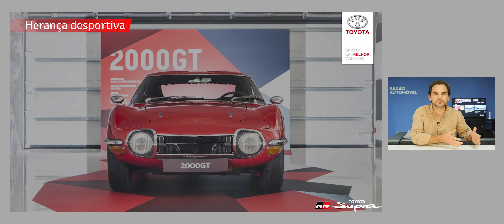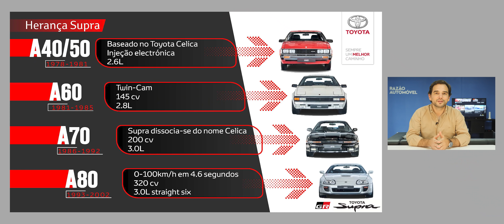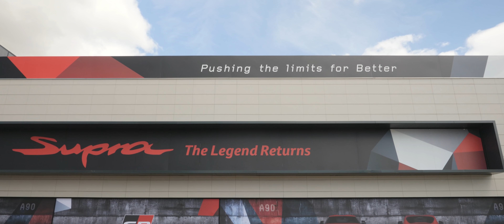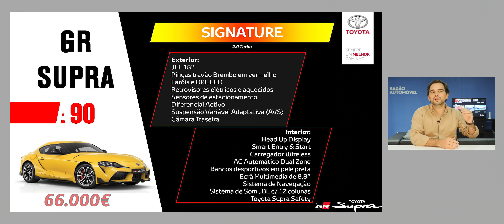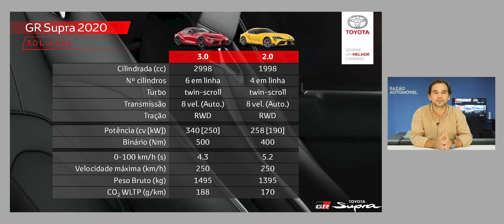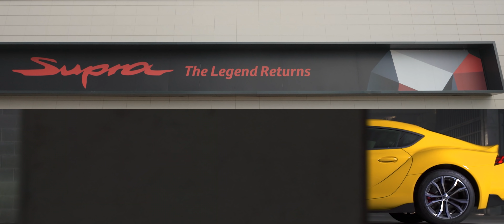Toyota GR Supra 2.0 4 cilindros. Menos 15 000 euros, achas que compensa?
Há muito aguardado no nosso país, o Toyota GR Supra 2.0 já chegou a Portugal. Esta versão com motor de quatro cilindros e 2.0 litros de capacidade é a nova versão de acesso, adoptando o nome Signature. A versão mais potente, GR Supra 3.0 passa a chamar-se Legacy.

Tal como o B58, o seis cilindros em linha que já conhecemos do GR Supra, também o novo motor de quatro cilindros é proveniente da BMW. Trata-se do motor B48 com 2.0 litros e 258 cv de potência.

Neste vídeo, damos-te a conhecer melhor o novo Toyota GR Supra 2.0, de quatro cilindros que já está disponível em Portugal por 66.000 euros, ou seja, menos 15.000 euros do que a versão GR Supra 3.0 (Legacy).

No que diz respeito aos números, a potência fixa-se nos 258 cv, que surgem entre as 5000 rpm e as 6000 rpm, e o binário máximo nos 400 Nm, estando disponível entre as 1550 rpm e as 4000 rpm.

Isto permite ao Toyota GR Supra 2.0 de quatro cilindros cumprir os 0 aos 100 km/h em 5,2s e atingir os 250 km/h de velocidade máxima (limitada eletronicamente).

Neste vídeo queremos a tua participação: qual é que escolhias? O mais potente ou o mais barato?